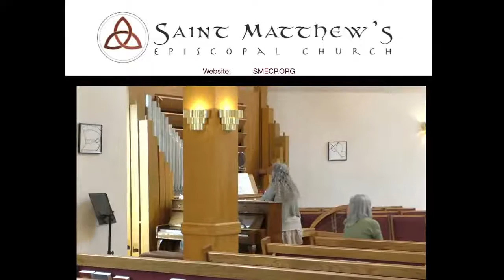June 26th, 2022 - 10:30 Service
St. Matthew's Episcopal Church 10:30 Service